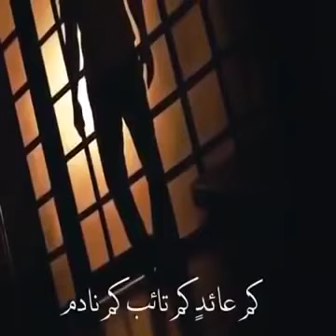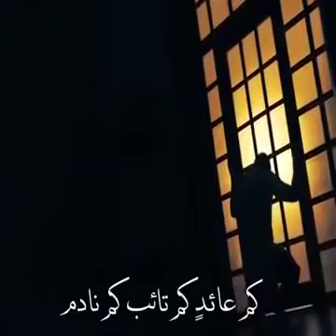اللهم بلغنا رمضان.. 🙏😍🤲🙏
Alkhateeb Gaballa 🌱